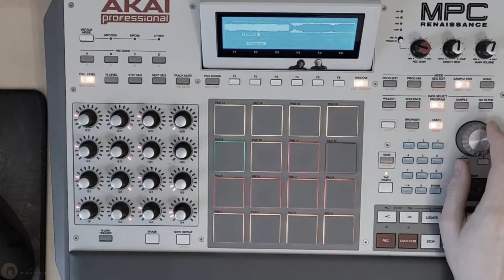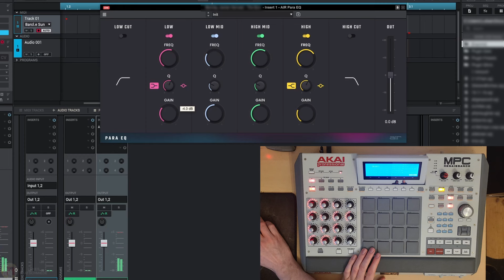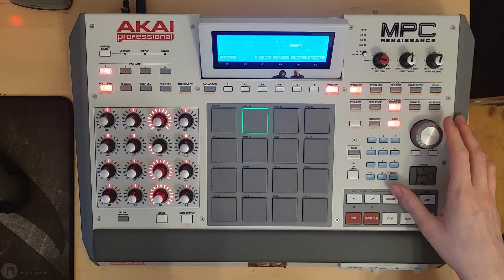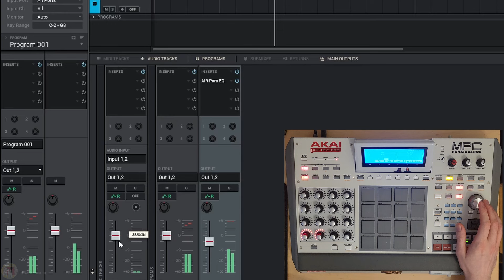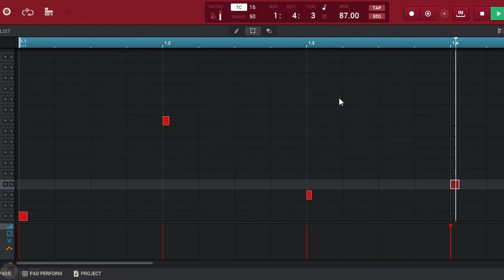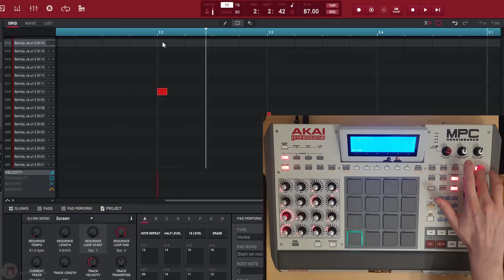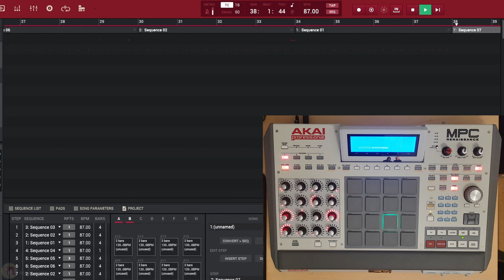Vinyl sampled 90s oldschool hip hop beat | MPC Renaissance Beatmaking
This time vinyl sampled prog-rock was used to create this simple, classic hip hop beat using my MPC.

Timestamps:
0:00 Video start
0:12 The main sample
1:38 Refrain 1 + 2 (Melody)
2:30 Intro (Melody)
3:36 EQing
4:08 Drums
7:03 Bridge
7:26 Verse
7:48 Cherries
8:39 Final beat